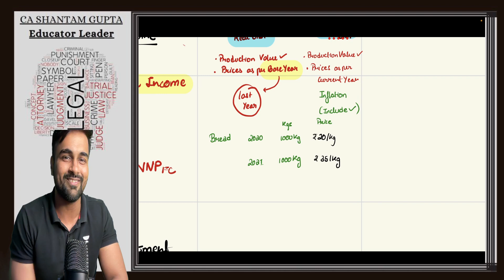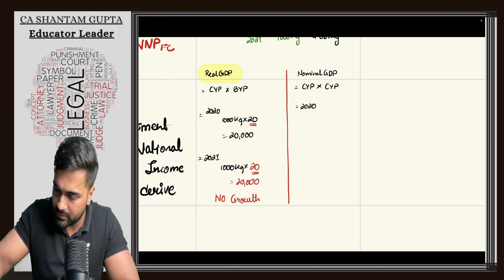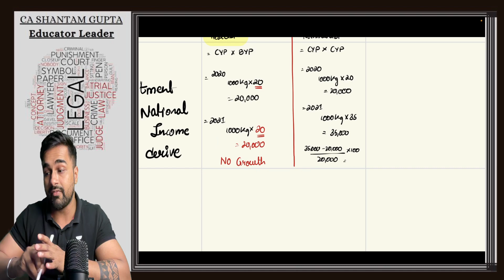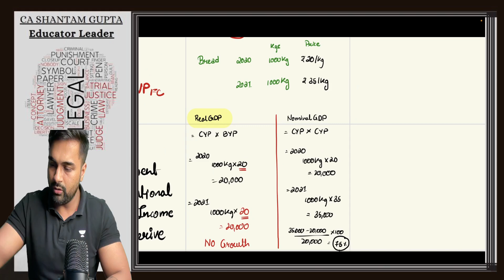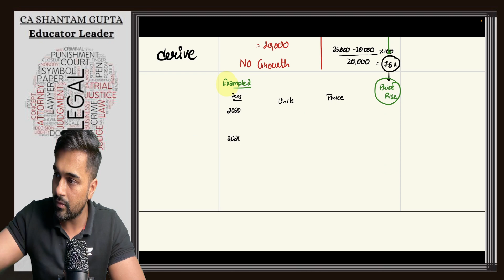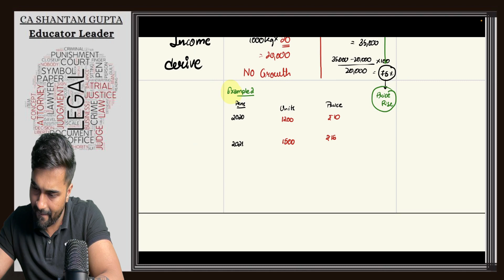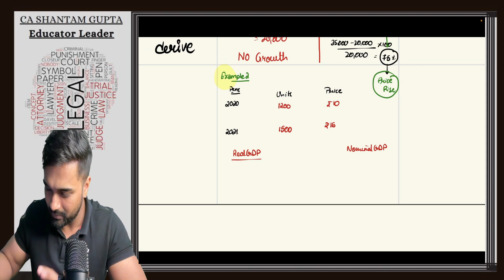REAL GDP VS NOMINAL GDP | Economics | CUET 2024 | Shantam Gupta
In this session, Educator CA Shantam Gupta will be discussing  Real GDP vs Nominal GDP. Watch this complete video to boost your CUET 2024 preparation.

Call CA Shantam Gupta's team on 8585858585 and take your CUET Preparations to the next level.

➤ *Use Code ''SHANTAMLIVE'', Unlock FREE Special Classes on our platform, & also Get Exciting off on your Subscription today.

Feel free to spread the word – share the videos with your friends and classmates.